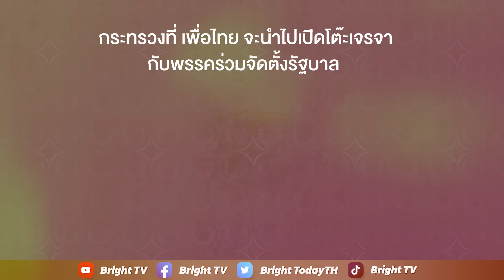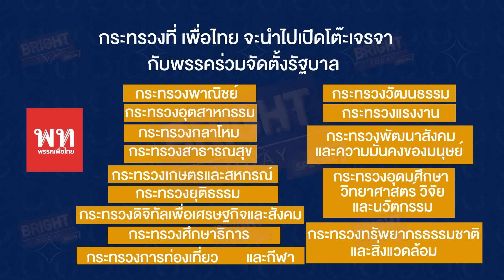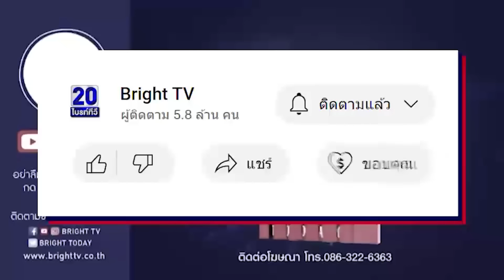ล้วงลึก! 5 คีย์แมนคนสำคัญเพื่อไทย รั้งเก้าอี้รัฐมนตรี 5 กระทรวงหลัก | Special BRIGHT